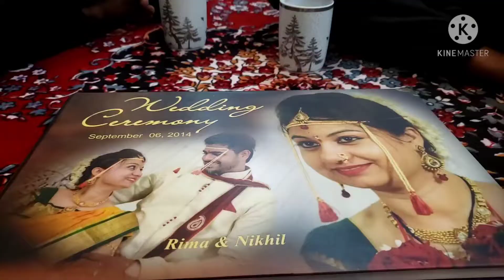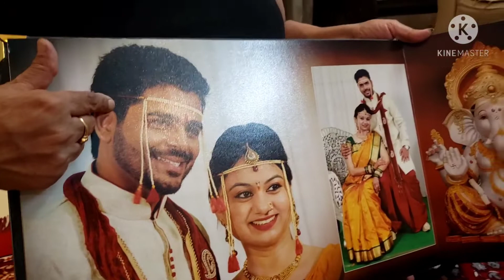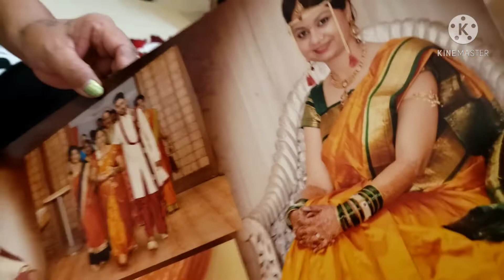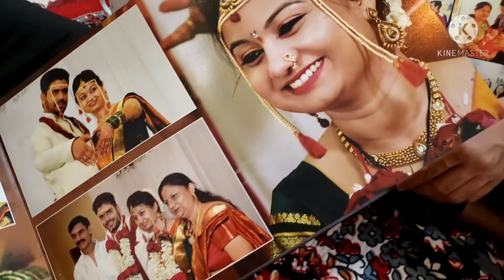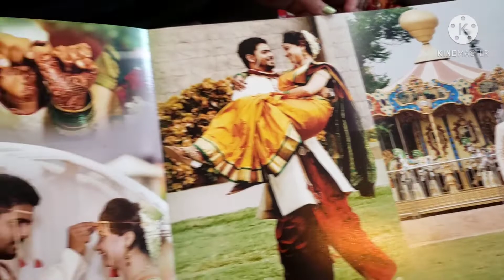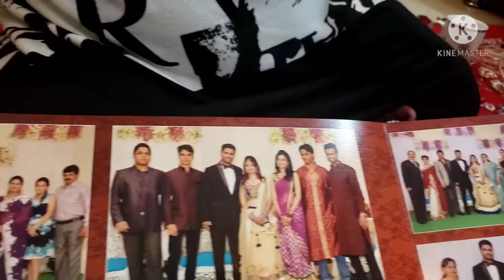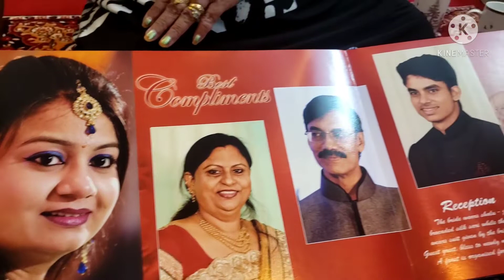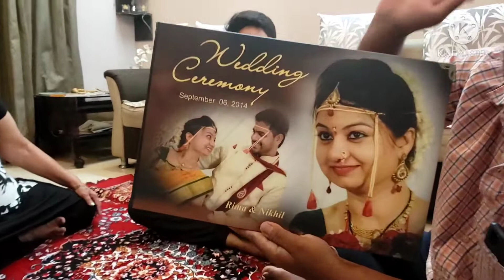!!Nikhil weds Rima!! Dated !!06/09/2014!!